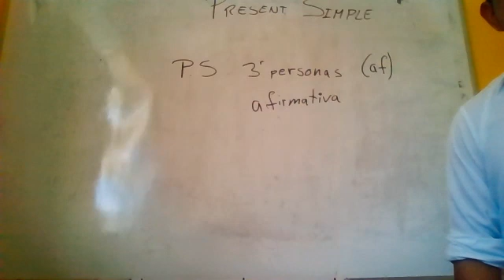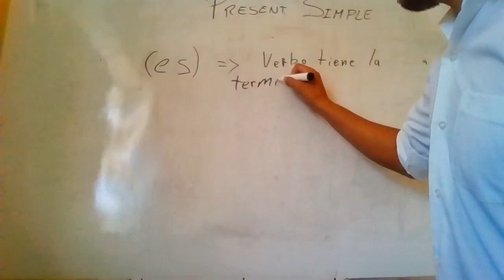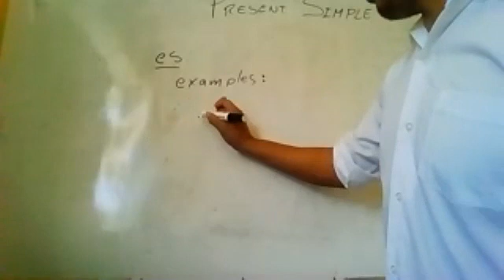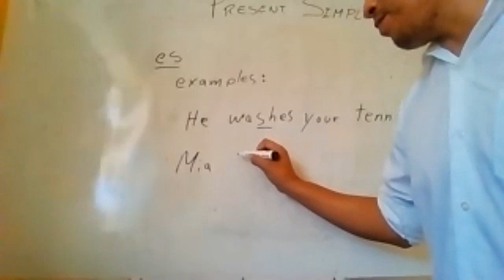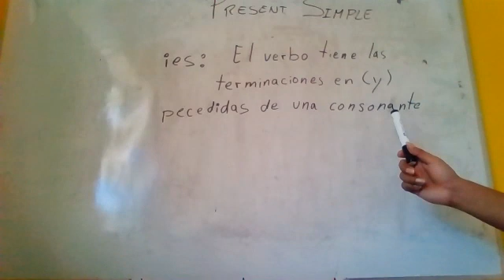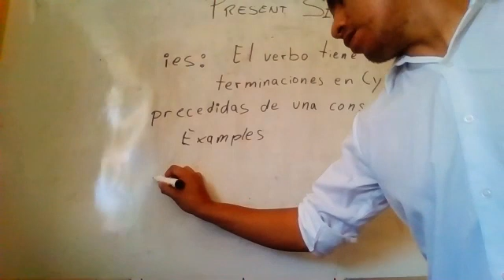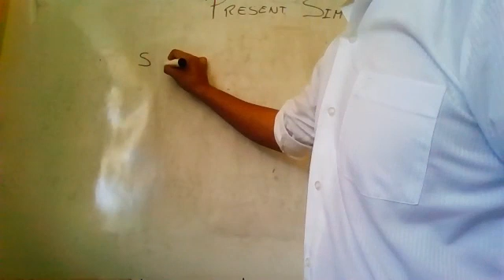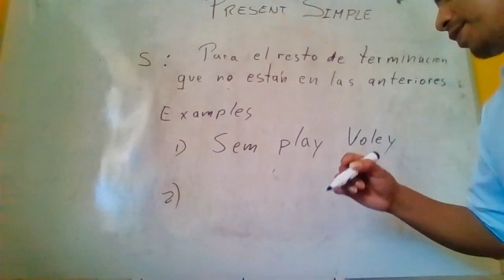3°pre sem2 mayo pt2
2° semana de mayo pt2